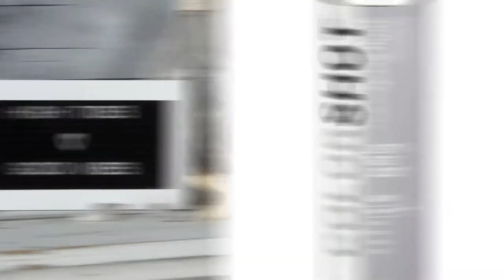Easy Spray Paint Projects & Colorful Home Decor Ideas using COLORSHOT Premium Spray Paint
Discover our selection of stunning colors guaranteed to stop you in your tracks.